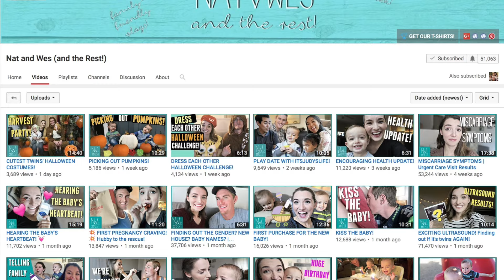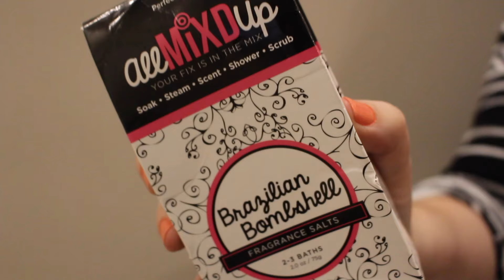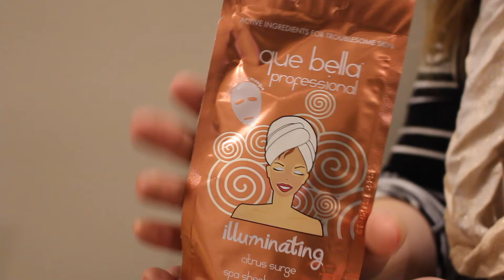🍁FALL BOX SWAP WITH NATALIE BENNETT! 🍂 | TwinMomPlus1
Channel Music Produced by Flavio David (Fingerprint Music Group)

"You don't get to choose who you are in this life, but you can decide who you'll become. Become something GREAT!"